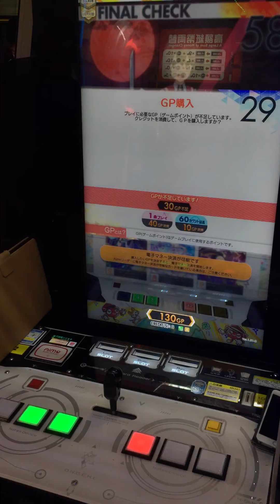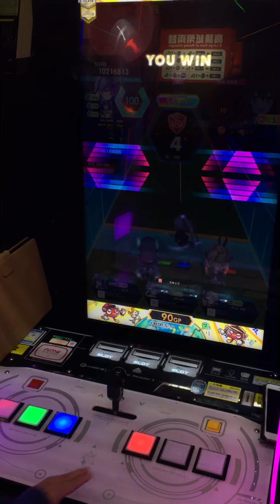[オンゲキ RED] この番組はうら若き公務員たちの提供でお送りいたします ABFB(理論値)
Player:シーボ

炎上の後にやったら脳がバグるやつ